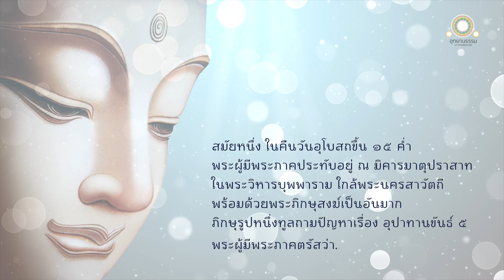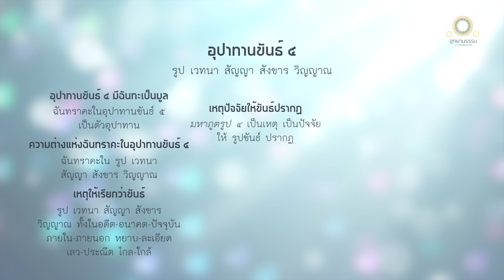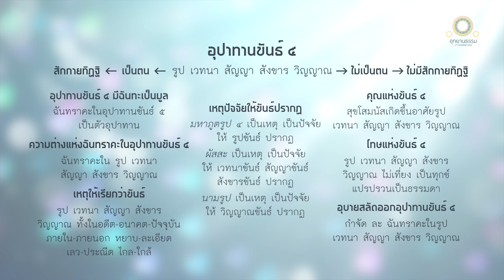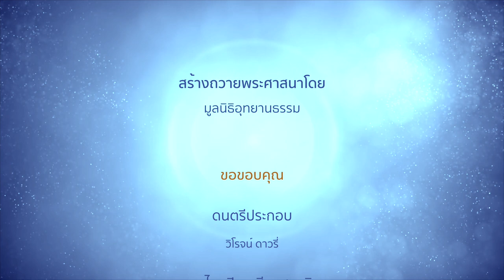พิจารณาธรรม อุปาทานขันธ์ ๕ | ปุณณมสูตร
พิจารณาธรรม
อุปาทานขันธ์ ๕
ปุณณมสูตร

สมัยหนึ่ง ในคืนวันอุโบสถขึ้น ๑๕ ค่ำ พระผู้มีพระภาคประทับอยู่ ณ มิคารมาตุปราสาท ในพระวิหารบุพพาราม ใกล้พระนครสาวัตถี พร้อมด้วยพระภิกษุสงฆ์เป็นอันมาก

ภิกษุรูปนึ่งทูลถามปัญหาพระผู้มีพระภาคว่า

อุปาทานขันธ์ ๕ คือรูป เวทนา สัญญา สังขาร วิญญาณ ใช่ไหม

อุปาทานขันธ์ ๕ คือรูป เวทนา สัญญา สังขาร วิญญาณ

อุปาทานขันธ์ ๕ มีอะไรเป็นมูลเหตุ

อุปาทานขันธ์ ๕ มีฉันทะเป็นมูลเหตุ

อุปาทานก็อันนั้น อุปาทานขันธ์ ๕ ก็อันนั้น หรือว่าอุปาทานเป็นอย่างอื่นจากอุปาทานขันธ์ ๕

อุปาทานก็อันนั้น และอุปาทานขันธ์ ๕ ก็อันนั้น หามิได้ และอุปาทานอื่นจากอุปาทานขันธ์ ๕ ก็หามิได้ แต่ฉันทราคะในอุปาทานขันธ์ ๕ เหล่านั้นเป็นตัวอุปาทาน

ฉันทราคะในอุปาทานขันธ์ ๕ แตกต่างกันหรือ

ฉันทราคะในอุปาทานขันธ์ ๕ แตกต่างกัน

บุคคลบางคนในโลกนี้ มีความปรารถนาอย่างนี้ว่า ในอนาคตกาล ขอเราพึงมีรูปเช่นนี้ พึงมีเวทนาเช่นนี้ พึงมีสัญญาเช่นนี้ พึงมีสังขารเช่นนี้ พึงมีวิญญาณเช่นนี้ ฉันทราคะในอุปาทานขันธ์ ๕ ต่างกันด้วยประการฉะนี้

ด้วยเหตุเพียงเท่าไร ขันธ์ จึงชื่อว่า ขันธ์

รูป เวทนา สัญญา สังขาร วิญญาณ อย่างใดอย่างหนึ่ง ทั้งที่เป็นอดีต อนาคต และปัจจุบัน เป็น ภายในก็ดี ภายนอกก็ดี หยาบก็ดี ละเอียดก็ดี เลวก็ดี ประณีตก็ดี มีในที่ไกลก็ดี ในที่ใกล้ก็ดี นี้เรียกว่ารูปขันธ์ เวทนาขันธ์ สัญญาขันธ์ สังขารขันธ์ วิญญาณขันธ์

ด้วยเหตุมีประมาณเท่านี้ ขันธ์จึงชื่อว่าขันธ์

อะไรเป็นเหตุเป็นปัจจัยทำให้รูปขันธ์ เวทนาขันธ์ สัญญาขันธ์ สังขารขันธ์ วิญญาณขันธ์ ปรากฏ

มหาภูตรูป ๔ เป็นเหตุเป็นปัจจัยทำให้รูปขันธ์ปรากฏ

ผัสสะ เป็นเหตุเป็นปัจจัยทำให้เวทนาขันธ์ สัญญาขันธ์ สังขารขันธ์ปรากฏ

นามรูป เป็นเหตุเป็นปัจจัยทำให้วิญญาณขันธ์ปรากฏ

สักกายทิฏฐิมีได้อย่างไร

ปุถุชนในโลกนี้
ย่อมเห็นรูปโดยความเป็นตน
ย่อมเห็นตนมีรูป
ย่อมเห็นรูปในตน
ย่อมเห็นตนในรูป

ย่อมเห็นเวทนาโดยความเป็นตน
ย่อมเห็นตนมีเวทนา
ย่อมเห็นเวทนาในตน
ย่อมเห็นตนในเวทนา

ย่อมเห็นสัญญาโดยความเป็นตน
ย่อมเห็นตนมีสัญญา
ย่อมเห็นสัญญาในตน
ย่อมเห็นตนในสัญญา

ย่อมเห็นสังขารโดยความเป็นตน
ย่อมเห็นตนมีสังขาร
ย่อมเห็นสังขารในตน
ย่อมเห็นตนในสังขาร

ย่อมเห็นวิญญาณโดยความเป็นตน
ย่อมเห็นตนมีวิญญาณ
ย่อมเห็นวิญญาณในตน
ย่อมเห็นตนในวิญญาณ

สักกายทิฏฐิมีได้ด้วยอาการเช่นนี้

สักกายทิฏฐิย่อมไม่มีได้อย่างไร

อริยสาวกในธรรมวินัยนี้
ย่อมไม่เห็นรูปโดยความเป็นตน
ไม่เห็นตนมีรูป
ไม่เห็นรูปในตน
ไม่เห็นตนในรูป

ย่อมไม่เห็นเวทนาโดยความเป็นตน
ไม่เห็นตนมีเวทนา
ไม่เห็นเวทนาในตน
ไม่เห็นตนในเวทนา

ย่อมไม่เห็นสัญญาโดยความเป็นตน
ไม่เห็นตนมีสัญญา
ไม่เห็นสัญญาในตน
ไม่เห็นตนในสัญญา

ย่อมไม่เห็นสังขารโดยความเป็นตน
ไม่เห็นตนมีสังขาร
ไม่เห็นสังขารในตน
ไม่เห็นตนในสังขาร

ย่อมไม่เห็นวิญญาณโดยความเป็นตน
ไม่เห็นตนมีวิญญาณ
ไม่เห็นวิญญาณในตน
ไม่เห็นตนในวิญญาณ

สักกายทิฏฐิ ย่อมไม่มีด้วยอาการเช่นนี้

อะไรเป็นคุณ เป็นโทษ เป็นเครื่องสลัดออก แห่งรูป แห่งเวทนา แห่งสัญญา แห่งสังขาร แห่งวิญญาณ

สุขโสมนัส อาศัยรูป เวทนา สัญญา สังขาร วิญญาณ เกิดขึ้น นี้เป็นคุณแห่งรูป เวทนา สัญญา สังขาร วิญญาณ

รูป เวทนา สัญญา สังขาร วิญญาณ ไม่เที่ยง เป็นทุกข์ มีความแปรปรวนเป็นธรรมดา นี้เป็นโทษแห่งรูป เวทนา สัญญา สังขาร วิญญาณ

การกำจัดฉันทราคะ การละฉันทราคะในรูป เวทนา สัญญา สังขาร วิญญาณเสียได้ นี้เป็นเครื่องสลัดออกแห่งรูป เวทนา สัญญา สังขาร วิญญาณ

เมื่อบุคคลรู้อยู่อย่างไร เห็นอยู่อย่างไร จึงจะไม่มีอหังการ มมังการ และมานานุสัย ในกายที่มีวิญญาณนี้ และในสรรพนิมิตภายนอก

รูป เวทนา สัญญา สังขาร วิญญาณ อย่างใดอย่างหนึ่ง ทั้งที่เป็นอดีต อนาคต และปัจจุบัน เป็นภายในก็ดี ภายนอกก็ดี หยาบก็ดี ละเอียดก็ดี เลวก็ดี ประณีตก็ดี มีในที่ไกลก็ดี ในที่ใกล้ก็ดี อริยสาวกย่อมพิจารณาเห็นรูป เวทนา สัญญา สังขาร วิญญาณ ทั้งหมดนั้นด้วยปัญญาอันชอบตามความเป็นจริงอย่างนี้ว่า นั่นไม่ใช่ของเรา นั่นไม่เป็นเรา นั่นไม่ใช่ตัวตนของเรา

เมื่อบุคคลรู้อยู่อย่างนี้ เห็นอยู่อย่างนี้แล จึงจะไม่มีอหังการ มมังการ และมานานุสัย ในกายที่มีวิญญาณนี้และในสรรพนิมิตภายนอก

รูป เวทนา สัญญา สังขาร วิญญาณเป็นอนัตตา กรรมที่อนัตตากระทำ จักถูกต้องอัตตาคือกรรมได้อย่างไร

รูป เวทนา สัญญา สังขาร วิญญาณ เที่ยงหรือไม่เที่ยง

ก็สิ่งใดไม่เที่ยง สิ่งนั้นเป็นทุกข์หรือเป็นสุขเล่า

ก็สิ่งใดไม่เที่ยง เป็นทุกข์ มีความแปรปรวนเป็นธรรมดา ควรหรือหนอที่จะตามเห็นสิ่งนั้นว่า นั่นของเรา นั่นเป็นเรา นั่นเป็นตัวของตัวเรา

เพราะเหตุนั้นแล อริยสาวกผู้ได้สดับแล้ว เห็นอยู่อย่างนี้ ย่อมเบื่อหน่ายทั้งในรูป ทั้งในเวทนา ทั้งในสัญญา ทั้งในสังขาร ทั้งในวิญญาณ

เมื่อเบื่อหน่าย ย่อมคลายกำหนัด
เพราะคลายกำหนัด จิตย่อมหลุดพ้น
เมื่อหลุดพ้นแล้ว ย่อมมีญาณหยั่งรู้ว่า หลุดพ้นแล้ว
ย่อมรู้ชัดว่า ชาติสิ้นแล้ว พรหมจรรย์อยู่จบแล้ว กิจที่ควรทำ ทำเสร็จแล้ว กิจอื่นเพื่อความเป็นอย่างนี้ มิได้มี